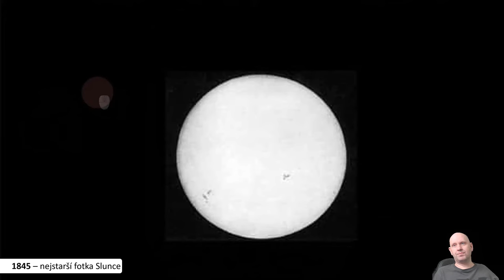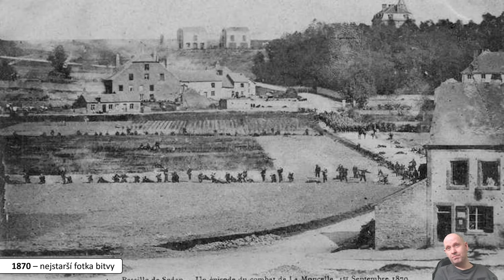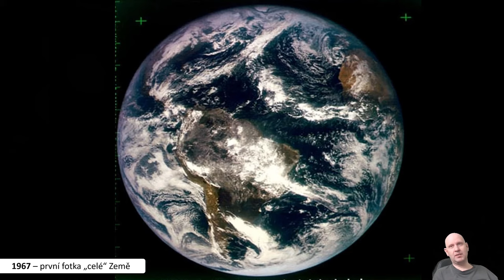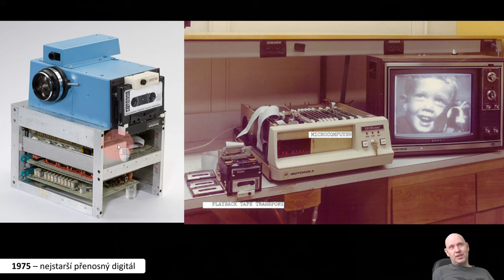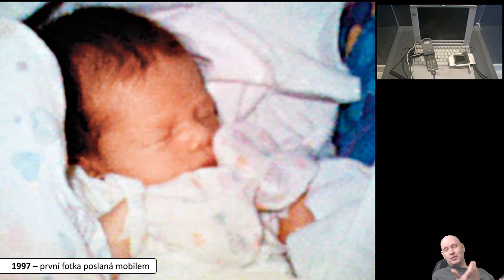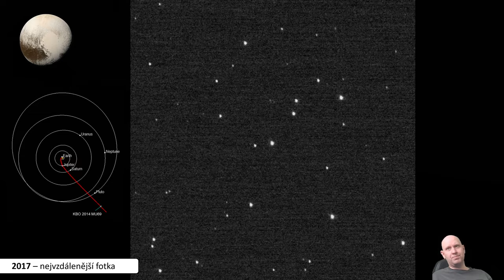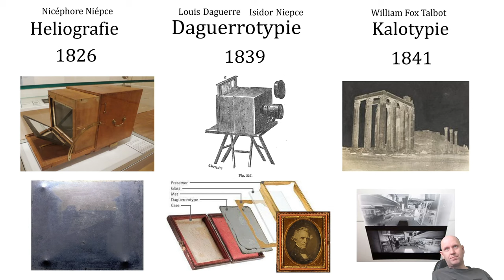50x poprvé ve fotografii - od první fotky světa až po tu první na webu a FB! (historie fotografie)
Jaká byla první fotka? A barevná? A ve vesmíru? A na FB? Přesně o tom je toto video! Dělal jsem na něm několik dnů, ale těch 200 let si to zaslouží :)